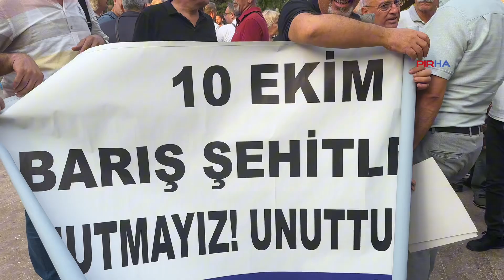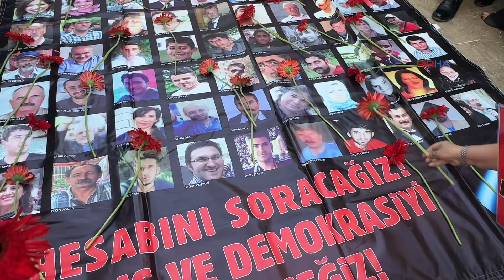Mersin’de 10 Ekim anması: Planlanmış bir katliamdı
PİRHA- Mersin Emek ve Demokrasi Platformu, 10 Ekim Gar Katliamı’nda yaşamını yitiren 104 insanı andı. Yapılan açıklamada, “10 Ekim 2015 tarihinde Ankara’da tam anlamıyla bir katliam planlandı ve hayata geçirildi. Katilleri tanıyoruz. Bu katliamı yapanlardan hesap sorana kadar mücadelemiz devam edecek” denildi.